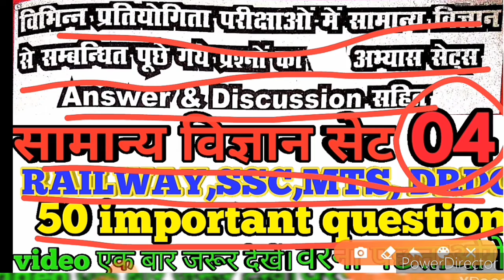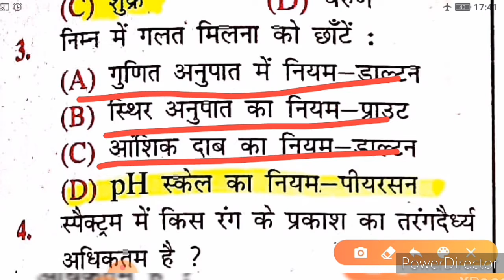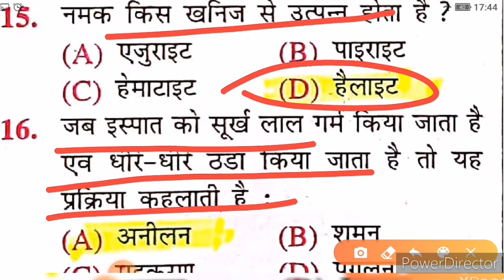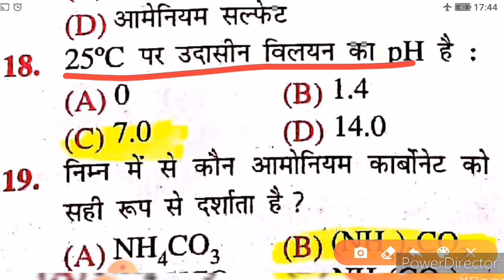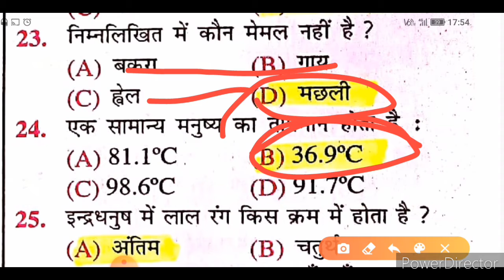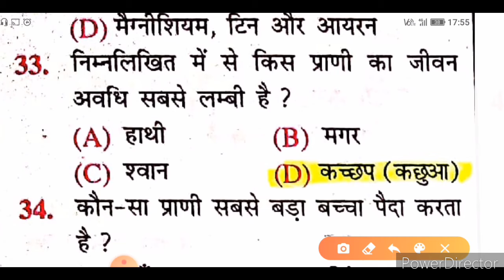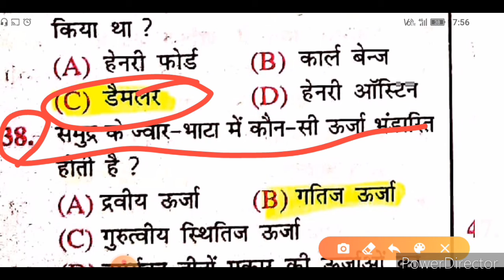Railway,ssc,bank,police,army,MTS,DRDO, Etc exam ka previous year questions. Practice set 04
Hello,
Aaj mai aapko pichhle kai years ka competitive exam questions ko batayenge, jisko hm part by part banauga ye video part no
03 hai.

Ummid karte h ki ye video aapko bhut achha lagega.

        Thanks.

railway question ,
railway group d ka question answer 2019,
railway group d question paper 2018 pdf in hindi,

chsl practice set,
ssc cgl syllabus,
ssc cgl previous year mock test,
ssc adda quiz,
ssc railway,  railway group d previous year questions,
Railway group D practice set 2020, group D exam kab hoga,  ssc cgl exam practice set,
Railway,ssc,bank,police,army,MTS,DRDO, Etc exam ka.